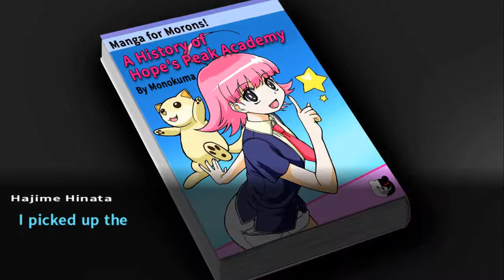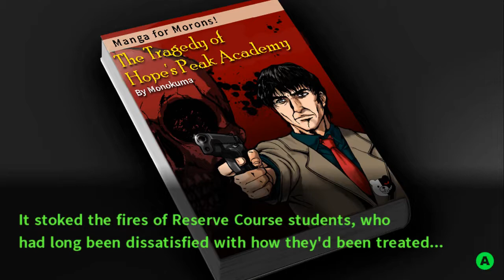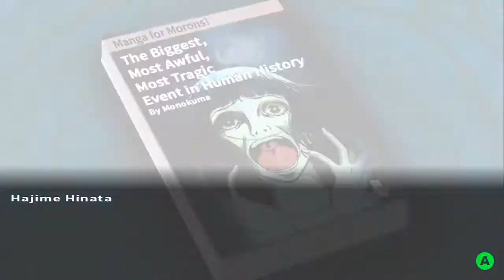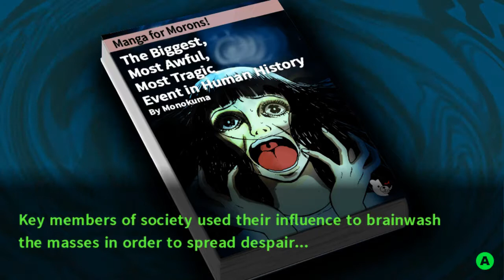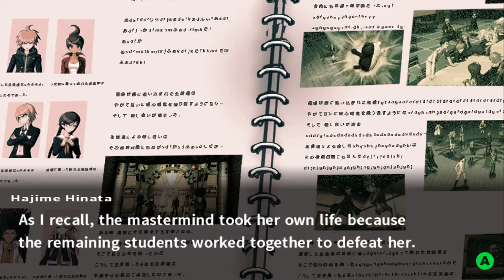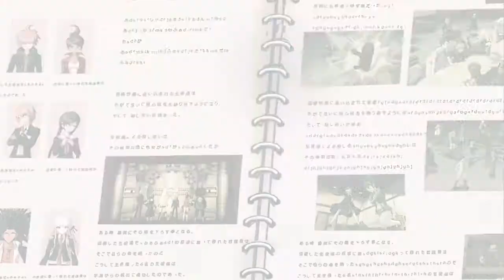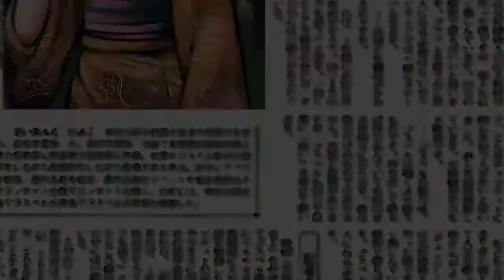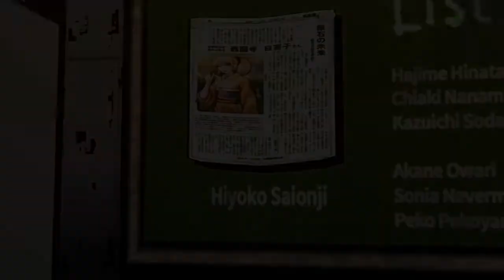Is This Really Hope's Peak Academy? | Danganronpa 2: Goodbye Despair